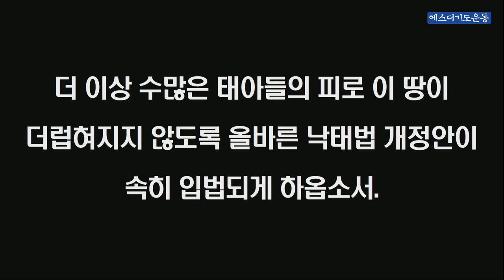극동방송 1분기도_ 이 땅에서 낙태를 통해 무고히 죽은 수많은 태아들을 생각하며…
극동방송 1분기도

[이 땅에서 낙태를 통해 무고히 죽은 수많은 태아들을 생각하며… ]

세상에서는 태아의 생명을 죽이는 것이 여성의 권리라고 주장합니다.

그러나 합법적으로 죽어야 할 태아는 이 세상에 없습니다.

성경은 이렇게 말씀합니다.

 “그들이 그들의 자녀를 악귀들에게 희생 제물로 바쳤도다 무죄한 피 곧 그들의 자녀의 피를 흘려… 그 땅이 피로 더러워졌도다” (시편 106편 말씀)

가나안 땅에서는 원주민들이 악신들에게 그들의 자녀를 죽여서 제물로 바쳤습니다.

그래서 그 땅이 더러워졌다고 성경이 말씀합니다.

2017년 대한산부인과의사회 발표에 의하면 한국은 전 세계에서 낙태 제 1위 국가입니다.

우리 민족은 그동안 낙태를 통해 수많은 태아의 피를 흘려서 땅을 더럽혔습니다.

주님! 우리는 그동안 이 땅에서 낙태를 통해 무고히 죽은 수많은 태아들을 생각하며 마음을 찢고 회개합니다.

태아의 피로 더럽혀진 한국이 그리스도 예수의 보혈로 깨끗케 되기를 간절히 기도합니다.

더 이상 수많은 태아들의 피로 이 땅이 더럽혀지지 않도록 올바른 낙태법 개정안이 속히 입법되게 하옵소서.

이를 위해 한국교회와 성도들이 온 힘을 다해 노력하게 하옵소서.